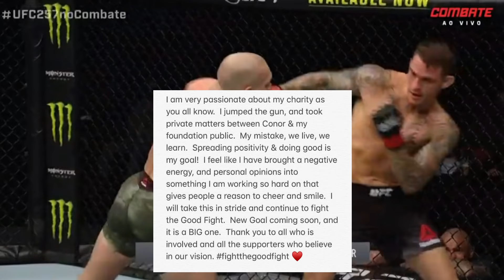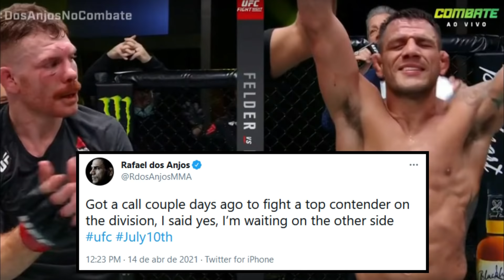AMANDA NUNES TEM LUTA MARCADA / POIRER PEDIU DESCULPAS A CONOR / DOS ANJOS X GAETJHE OU MAKHACHEV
Siga no Instagram: @Canal_nocaute / Siga no Twitter: @Canal_nocaute
TRILHAS DOS VIDEOS: Fabio Lima / Siga: @Fabiolimaguitar
MUSICA ABERTURA: Guerreiro de fé predestinado / Autoria de Gustavo Veloso / Siga : @gustavo_veloso_jj